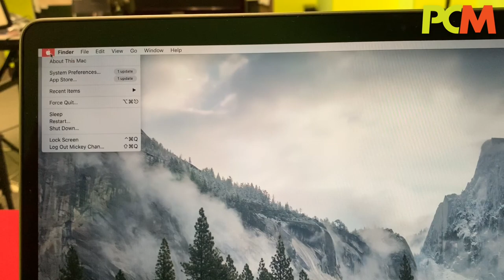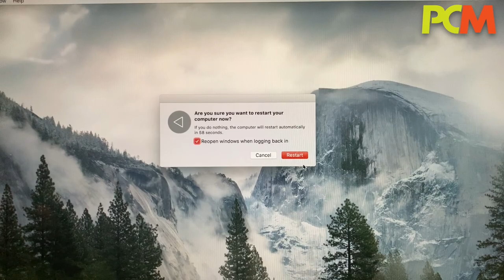如何令備有 T1:T2 晶片的 Mac 機經典開機聲復活？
Mac 機自從 2016 年推出的 15" MacBook Pro 以來，除了 2017 年的 13" MacBook Air 之外，備有 T1 和 T2 保安晶片的 Mac 機都沒有了經典的 Mac 機開機聲響。最新就網友在 reddit 上公開令這下經典開機音響聲復活的方法，只要輸入一句指令就搞定！